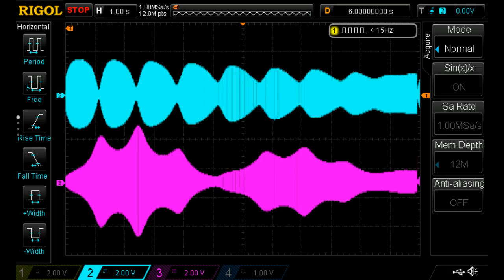Transmission Line Demonstration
Here I demonstrate a simple "model" of a transmission line, which consists of a string of inductors and capacitors distributed in a linear fashion. I placed LEDs and their current-limiting resistors across each capacitor to act as simple "visual voltmeters" to show the peaks and nodes of the standing waves of voltage in the line. The line is fed by a DDS function generator which is set to sweep across frequencies from about 10 kHz to 1 MHz during several seconds. As the frequency changes, the positions of the nodes and peaks of the standing waves travel along the line, and this is visualized by the fading and brightening of the LEDs.